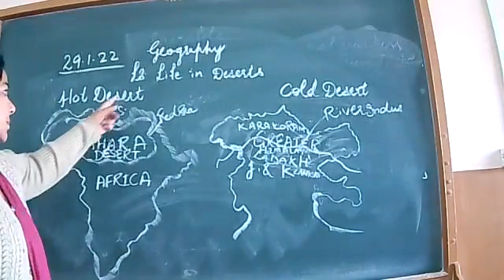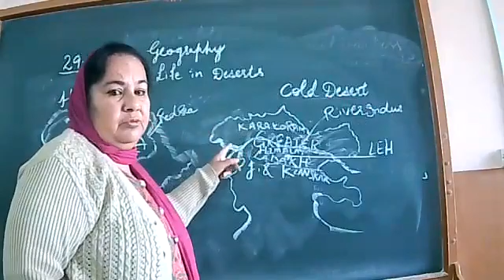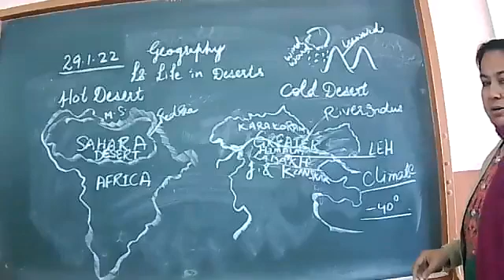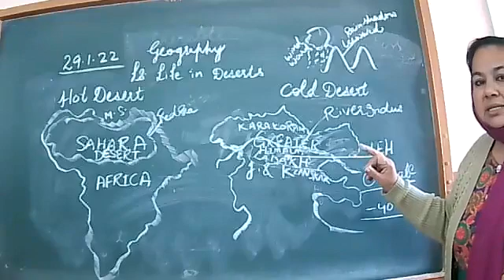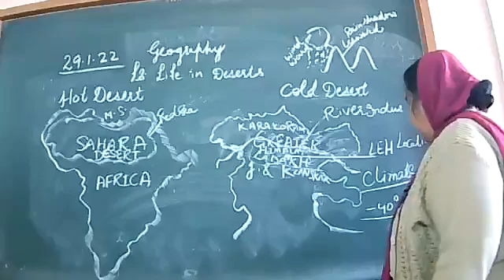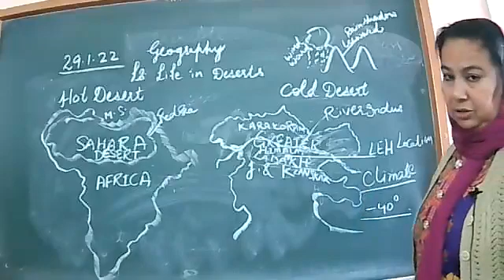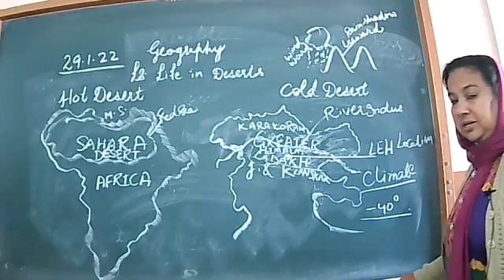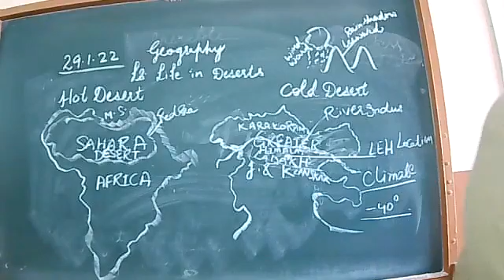29 1 22 VII A GEOGRAPHY